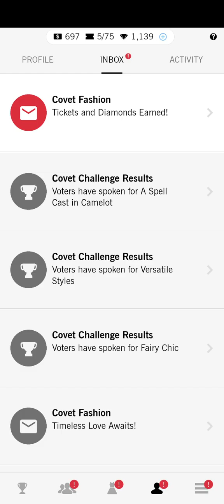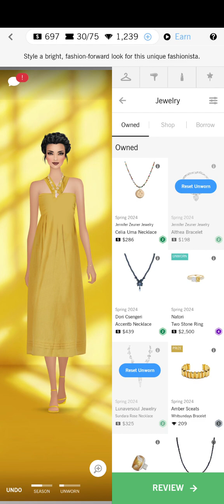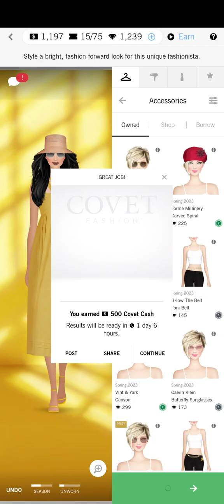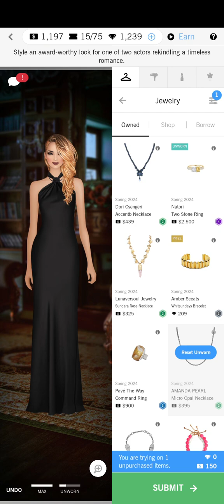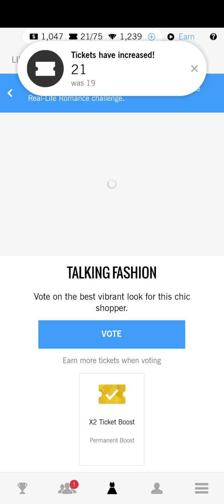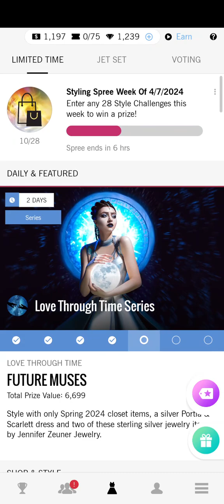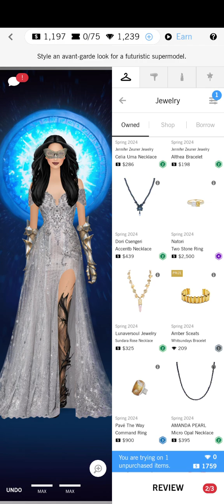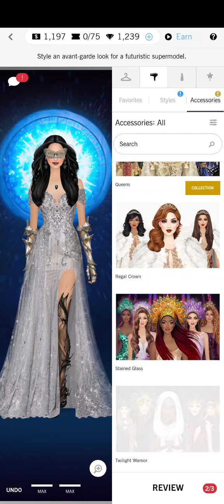Covet Fashion 4/13